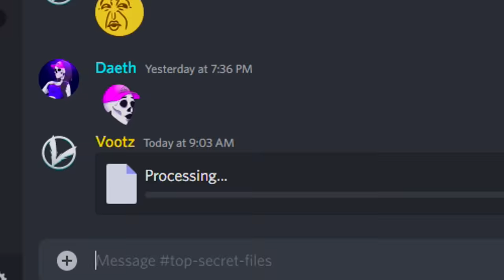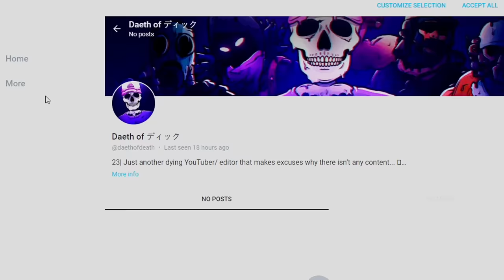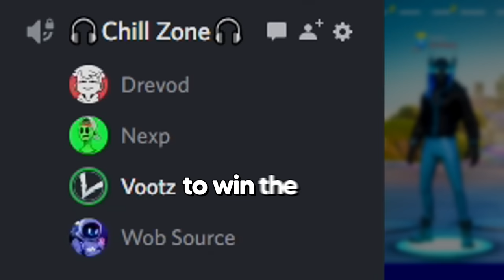Dark Humor Jokes in Fortnite that will make you HAHAHA!!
HAHAHAHAHA!! Sorry I was watching this video... A compilation of the best and funniest dark humour jokes that my friends and I tell each other while gaming on Fortnite!
Try not to laugh or you owe me a like on the video - That's the deal.
(What we say in these videos shouldn't be taken seriously ❤)

Let me know if you enjoyed the video by leaving a like and a comment.